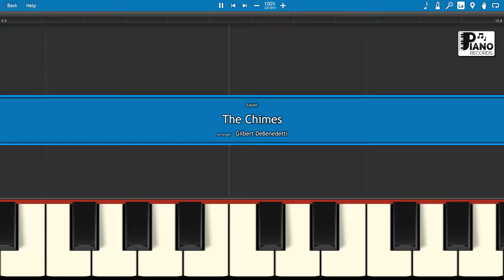The Chimes | Piano RECORDS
Piano lesson